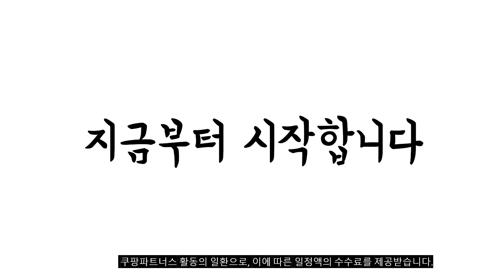2023년 5월 가장인기있는 단호박 비교 추천판매순위 top10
❤️❤️❤️2023년 5월 가장인기있는 단호박 비교❤️❤️❤️
1위. 아침 바로먹는 단호박 아침대용식 실온보관 6개월 ac-061 아침단호박, 50개 [120,000원]

2위. 마당발 탈피 단호박 (냉동), 1kg, 2개 [8,050원]

3위. 곰곰 뉴질랜드산 간편 단호박 깍뚝썰기, 500g, 1개 [7,200원]

4위. #[산정마을]달콤한 단호박, 1box, 단호박 5kg   [22,900원]

5위. 푸디즈 단호박 스킨온 큐브컷 (냉동), 2.5kg, 1개 [12,930원]

6위. 뉴질랜드산 단호박 2입, 1개 [9,910원]

7위. 오색 구포국수 건강한 건면 소면 녹차 단호박 자색고구마 메밀 5P 선물세트, 10세트, 200g [61,000원]

8위. 직수입 뉴질랜드 단호박 5kg 10kg, 실속형(못난이) 단호박 S 10kg (8~12과) [40,900원]

9위. 밤맛나는 제주산 미니 바밤 단호박 110g x 10봉, 10개 [25,000원]

10위. 해남 꿀고구마 호박고구마, 꿀밤고구마 5kg 특상(100~300g내외) [21,900원]